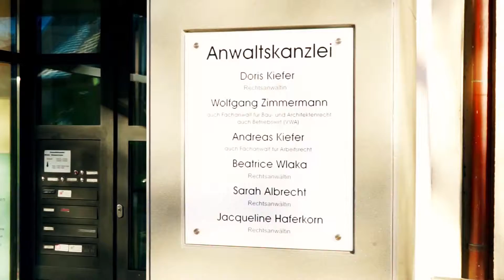Rechtsanwälte Kiefer, Zimmermann & Kollegen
Rechtsanwaltskanzlei Kiefer, Zimmermann und Kollegen am Bodensee – bei uns finden Sie den richtigen Anwalt für Ihr spezielles Anliegen
Unsere in verschiedenen Bereichen spezialisierten Rechtsanwälte decken ein großes Spektrum der Rechtsberatung ab – vom Familien- und Erbrecht über das Arbeitsrecht bis hin zum Baurecht. Bei uns erhalten Sie kompetente Antworten auf Ihre individuellen rechtlichen Fragen und Problemstellungen – schnell und persönlich. Vereinbaren Sie einen Termin mit uns. Rechtsanwälte Kiefer, Zimmermann & Kollegen, Hauptstr.